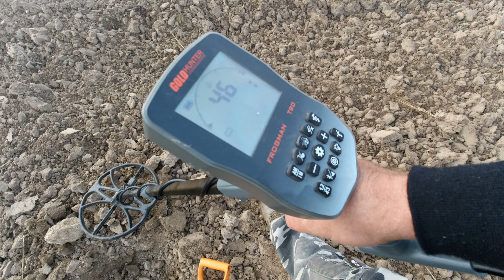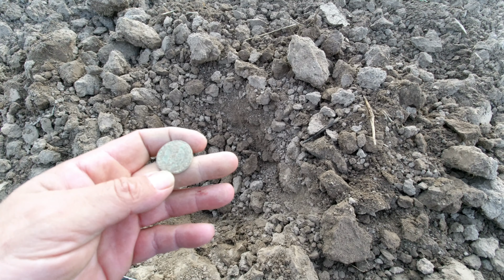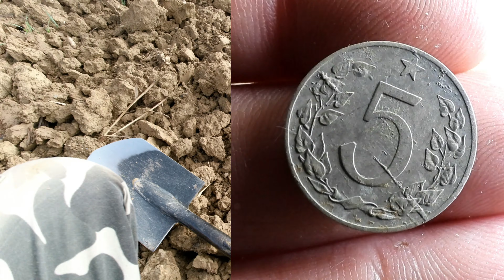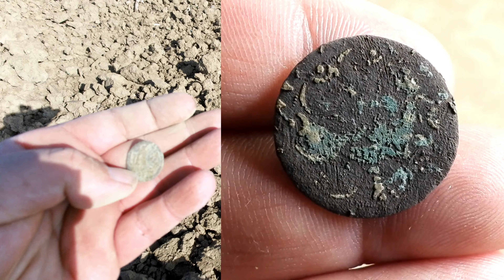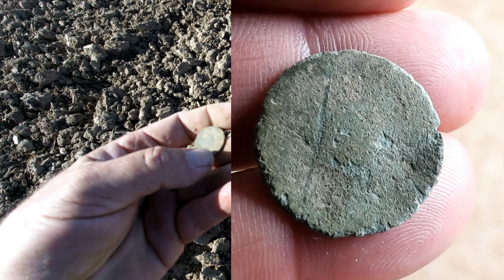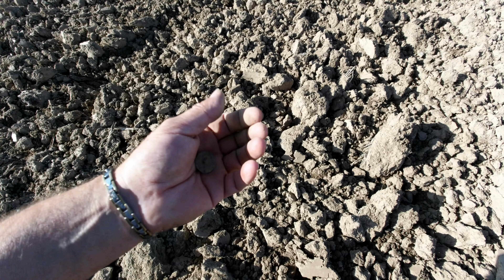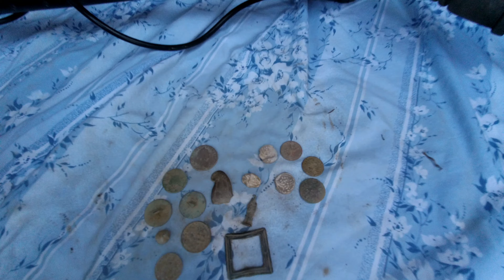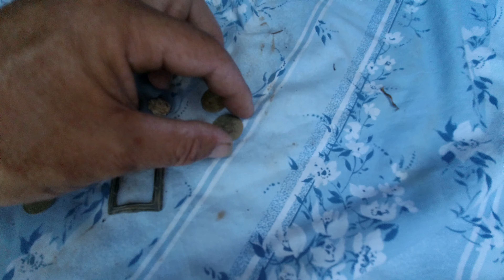Čínské detektory na jednom poli.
Pojďte s námi sdílet hledání detektorem kovů.
Můžete se také stát členem a nebo si koupit Super diky.
Níže v popisku socialní sítě, kontakt...
 Podpořte nás ...
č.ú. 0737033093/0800